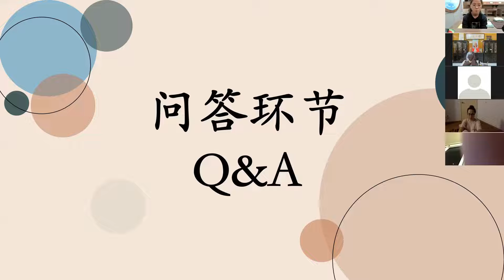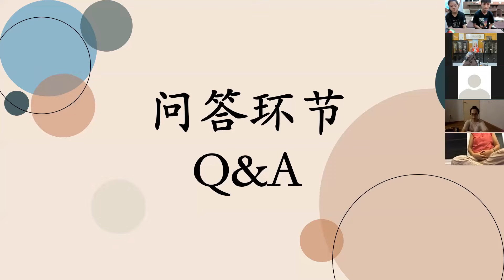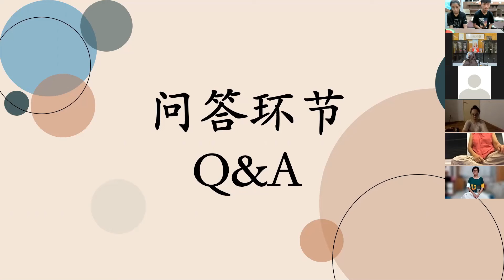线上静坐共修班（三）：QNA环节